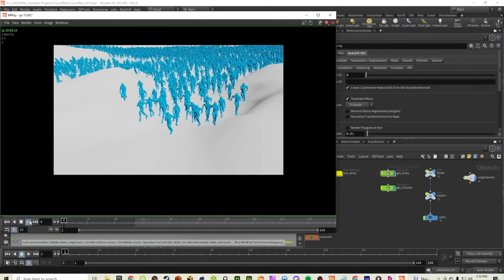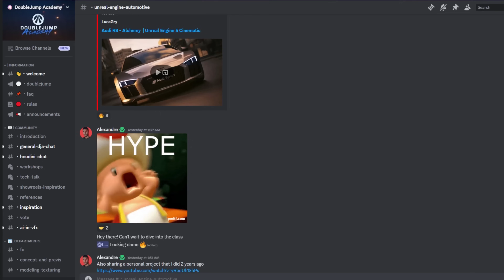Learn Houdini the Right Way : All in One Workshop - with Jordan Allen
Are you a beginner with no experience in Houdini and want to learn in a Houdini?
We made this for you ►